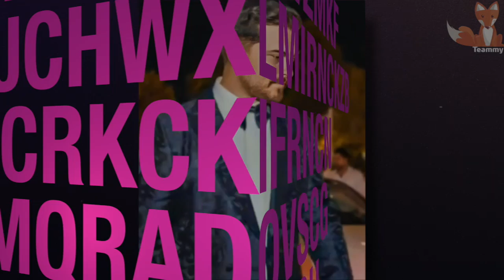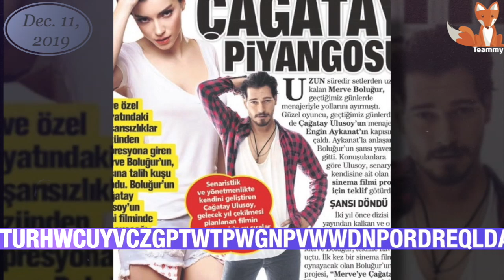Will Merve Boluğur star in the Çağatay Ulusoy's movie?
Is it true that Çağatay Ulusoy is preparing his new film as a director and scriptwriter? Is it true that Merve Boluğur will be his co-star? We became aware of some details of the new work of Turkish stars!